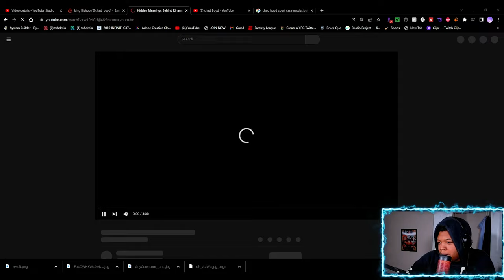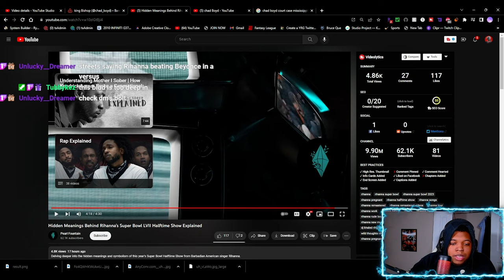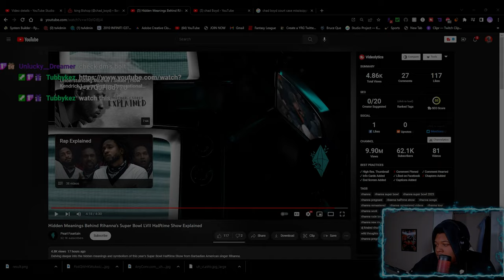How did Rihanna do this performance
What is up Boltz Today's video is a reaction to  @pearlfountain Hidden Meanings Behind Rihanna’s Super Bowl Vid!! At 200 Subscribers we will be doing 2 $50 dollar gift cards Giveaways.